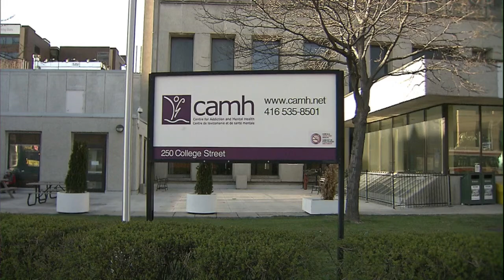The Curious Case of Elizabeth Wettlaufer: Canada's Angel of Death:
Listen to the story of Elizabeth Wettlaufer. The women who preyed on society's weakest and most vulnerable for over 6 years.